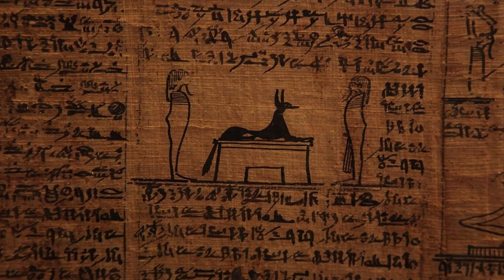Mitologia Egipcia - Principais Deuses e a Criação do Mundo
A Mitologia Egípcia, considerada uma das mais antigas do mundo, é cheia de deuses e mitos. Muitos de seus deuses foram unificados surgindo diversas derivações como Ámun Rá entre outras. Com a unificação do Baixo e do Alto Egito esses deuses tiveram algumas de suas funções alteradas. Entretanto pouco de suas cultura permaneceu.

O que temos hoje em dia é um pequeno da imensa história e legado que essa mitologia com mais de 5 mil anos nos Deixou. Existe inúmeras versões de como o mundo foi feito, entretanto a mais famosa e mais aceita, conta que Átum emergiu de Num e criou todo o universo.

- Se voce é o criador ou detentor das imagens que utiliza nos meus vídeos, por favor entre em contato comigo para que eu possa dar os devidos créditos. Não de strike no canal. No strike on the channel.

▬▬▬▬ Explore mais o mundo da mitologia ▬▬▬▬

O Chamado de Cthulhu

Segredos do Egito - Box com 3 Livros

Mitologia dos orixás

Mitologia Grega - Caixa 3 Volumes

Caixa Mitos: Celtas, Nórdicos, Egípcios e Gregos e Romanos

As Melhores Historias da Mitologia Africana

As Melhores Histórias da Mitologia, Volume 2

As Melhores Histórias da Mitologia Chinesa

As Melhores Histórias da Mitologia Japonesa

Os mitos gregos: Box com dois volumes

Origens da Mitologia

Mitologia: As melhores histórias